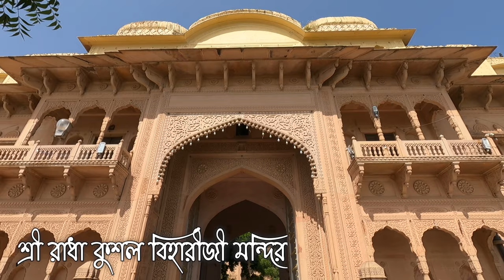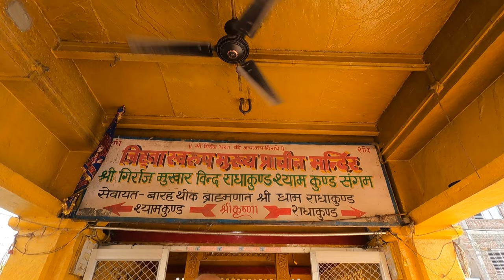Mathura Vrindavan | নন্দগাঁও, বারসানা ও গোবর্ধন দর্শন | Nandgaon Barsana | Govardhan Parikrama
Mathura Vrindavan | নন্দগাঁও, বারসানা ও গোবর্ধন দর্শন | Mathura Tour Guide | Mathura Vrindavan Tour | Vrindavan Tour Guide | Mathura Vrindavan Tour Plan

Hello,
We visited Nandgaon, Barsana, and finished our Govardhan Parikrama on the second day of our Mathura Vrindavan tour. We reserved a little car for the entire day. Around eight in the morning, we set out on our journey. Our first stop was Nandgaon, the childhood residence of Sri Krishna. Next, we travelled to the Barsana. We had to hike up the Bhanugarh hill in order to access the Radha Rani Temple in Barsana. While we travelled to Govardhan, we used a Toto rickshaw to complete the Govardhan Parikrama. The entire tour lasted about 8 hours, and the cost for the car reservation was Rs. 2500. Around 4:00 pm, when the tour was through, we arrived in Vrindavan.

Hindu traditions claim that Lord Krishna lived in Nandgaon for seven years, together with his foster parents Nanda Baba and Yashoda, after Shandilya Muni had cursed the demons of Kansa to turn to stone if they entered Nandisvara Hill (Nandgaon). The house was constructed atop a big hill by the village chief Nanda Baba to guard Lord Krishna from demons dispatched by King Kansa. Because of the chaos brought on by demons attempting to assassinate Krishna, Nanda Maharaja and other gwalas made the decision to relocate from Gokul to this location. Due to its connection to Lord Krishna, Nandgaon is a significant religious and tourism attraction. Thousands of people visit the area every year during Holi to take in the magnificent Lathmar Holi celebration.

The Shriji temple at Barsana, which is situated on the Bhanugarh hill, is thought to be 5000 years old. The hill was given the name Vrishbhanu by Shri Radha Rani's father. Due to its devotion to Radha-Krishna, Barsana is well known all over the world. As a form of pilgrimage, people from all over the world come to the location. The location where Shri Radha Rani was raised among her friends is said to be Barsana. Shri Radha's beloved Shri Krishna used to visit Barsana to see her. Legend has it that Nand Maharaj Ji, the father of Shri Krishna, and Vrishbhanu Maharaj, the father of Shri Radha, were close friends and formerly resided in Gokul and Rawal, respectively. Nand Maharaj and Vrishbhanu both moved to Nandgaon and Barsana as a result of the horrors committed by Kansa. Bhanugarh Hill, where the current temple is located, was home to Radha Rani since Vrishbhanu lived there. According to legend, Krishna would visit Barsana to play Holi with Shri Radha Rani. The villagers still observe this practise in a religious manner. Even today, the guys from Nandgaon travel to Barsana to play Holi with the local women. People travel here to witness this soul-stirring celebration and to celebrate Holi. The temple radiates soulful spiritual energies throughout the year, which intensify on joyous occasions like Holi and Radhashtmi.

Govardhan Parvat, a hill that is thought to have been raised by Lord Krishna on his finger, is a sacred site in the Uttar Pradeshi state. Devotees from all over the world travel to this location daily to perform the parikrama of the hill. However, on the holy days of Guru Purnima and Govardhan Puja, a sizable crowd can be seen. This parikrama is around 21 km long and takes 5–6 hours to complete. The route begins at Manasi-Ganga Kund and leads to Radha Kund Village, where devotees are taken to the parikrama path along Vrindavan Road. A number of significant holy sites are visited on the way to this extremely sacred pilgrimage in Uttar Pradesh, including Radha Kund, Shyam Kund, Daan Ghati Mandir, Mukharvind, Kusuma Sarovar, Rinamochana, and Puchari etc.
Hotel K S Royal
Address: Shankar Gali, Natwar Nagar, Dholi Pyau, Mathura, Uttar Pradesh 281001